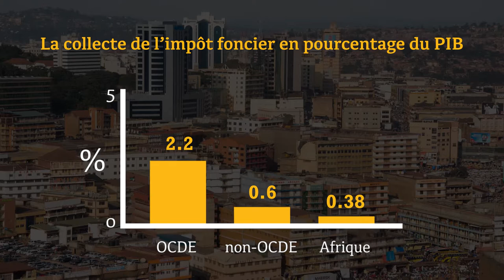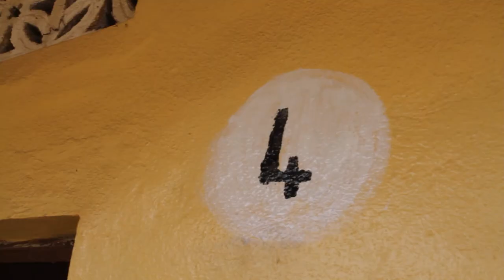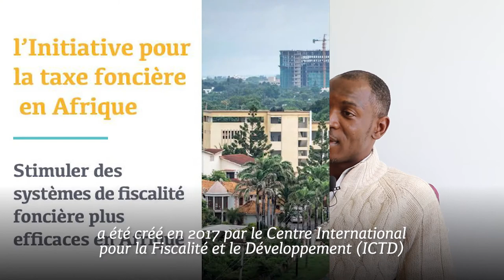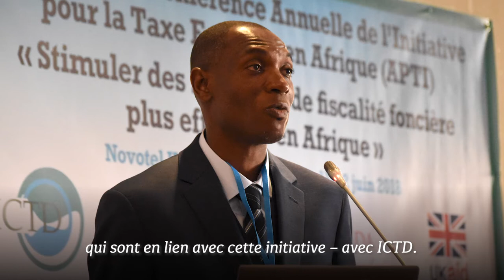L'Initiative pour la Taxe Foncière en Afrique (APTI)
L'imposition foncière est largement reconnue comme étant l’une des meilleures formes de fiscalité, assurant l’équité, la croissance économique et un financement stable aux collectivités locales. Cependant, elle est sous-utilisée dans de nombreuses parties du monde et notamment en Afrique. En effet, dans les pays développés, l'impôt foncier est le pilier du financement local et représente en moyenne 2,2 % du PIB, tandis qu'en Afrique, elle ne représente en moyenne que de 0,38 % du PIB . Cette situation a créé un besoin réel d’améliorer les politiques et cadres de mise en œuvre de la fiscalité foncière. Pour en savoir plus, visitez notre site web